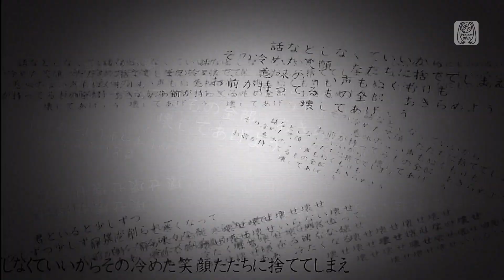Kowase Kowase [Luka]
◆ Request by Yue Asuka